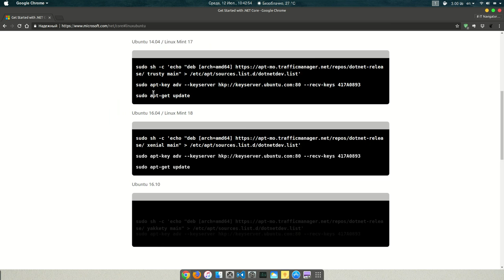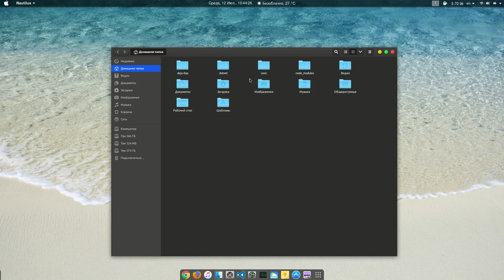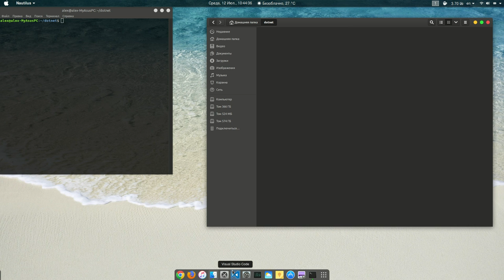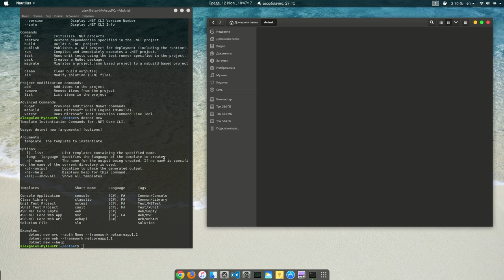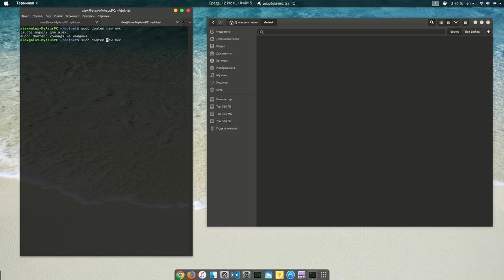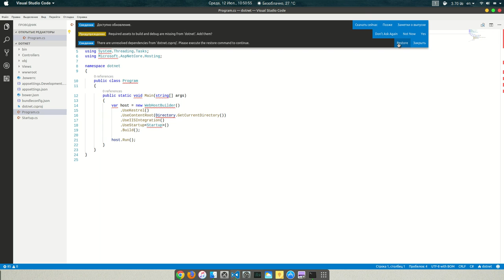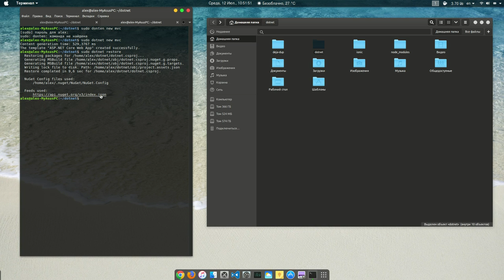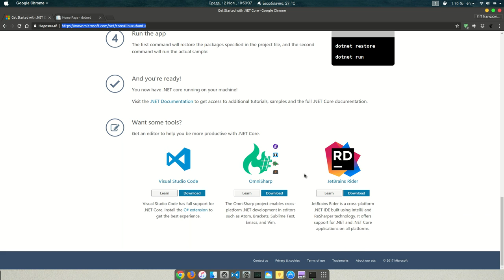Как работать с .NET Core в терминале на Вашем Linux дистрибутиве?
Финансовая поддержка канала:

WebMoney
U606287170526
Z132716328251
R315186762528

Приват24
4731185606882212